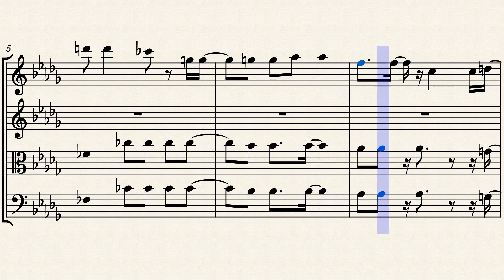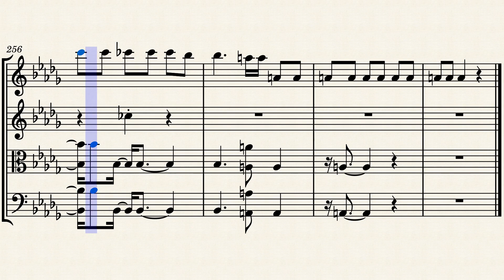Waves String Quartet in Db 2 by Lee Gerstmann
This is the second movement of a new string quartet I wrote called, "Waves."